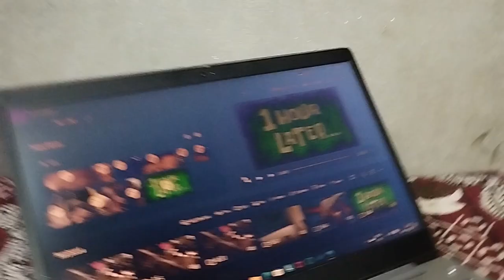gumna ho gaya mera to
hit likes.

lots of

hit likes.

lots of